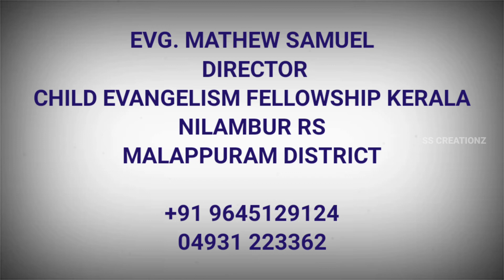Good News Class l Rejoice in the Lord | PART 2 | വിശ്വസ്ഥരായിരിപ്പീൻ l CEF Kerala l Malappuram Dist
By: Evg. Mathew Samuel,Director
Child Evangelism Fellowship Kerala
Malappuram District.

Haii Children,
How are you all. As we started a new session last week. This is he second part of the session . We can read and listen the life of some characters in the word of God. Lets make these days useful with these lessons.
Video courtesy: @_ss_creationz_
My equipment: Camera - Mobile phone camera